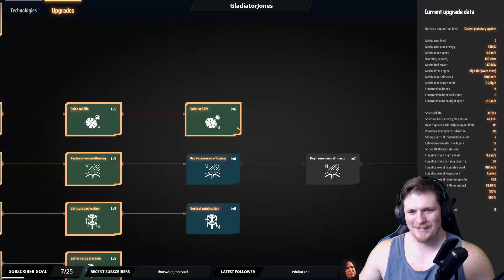TWITCH RAID!!!! :D Computer Failure!!! D: DSP (Part 9.1)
Computer failure ended stream suddenly, unfortunately.

00:00 - Intro
05:42 - Dyson Sphere Program
01:04:12 - RAID!
01:32:27 - Unfortunate Mishap